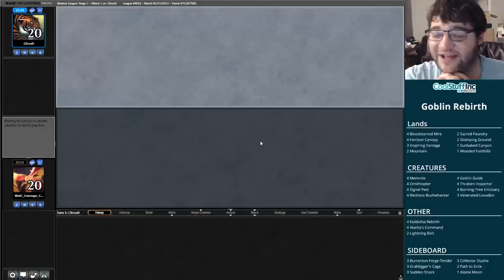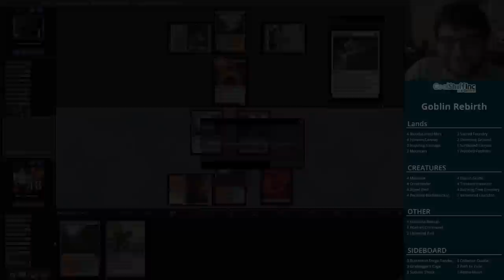MTG: Modern Goblin Rebirth | Mining Modern with Corbin Hosler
Time Stamps
Match 1 - 02:37
Match 2 - 17:17
Match 3 - 37:34

Deck
4 Bloodstained Mire
4 Horizon Canopy
3 Inspiring Vantage
2 Mountain
2 Sacred Foundry
2 Stomping Ground
1 Sunbaked Canyon
1 Wooded Foothills
4 Memnite
4 Ornithopter
4 Signal Pest
4 Reckless Bushwhacker
4 Goblin Guide
4 Thraben Inspector
4 Burning-Tree Emissary
3 Venerated Loxodon
4 Kuldotha Rebirth
4 Atarka's Command
2 Lightning Bolt

Sideboard:
3 Burrenton Forge-Tender
3 Grafdigger's Cage
3 Sudden Shock
3 Collector Ouphe
2 Path to Exile
1 Alpine Moon